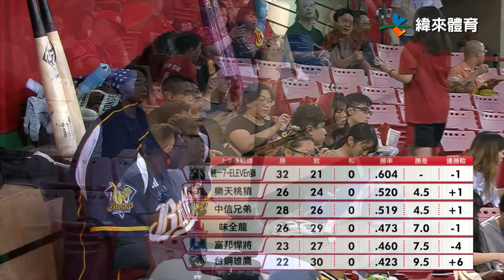中華職棒35年 例行賽 06/20 中信兄弟 VS 味全龍 全場精華